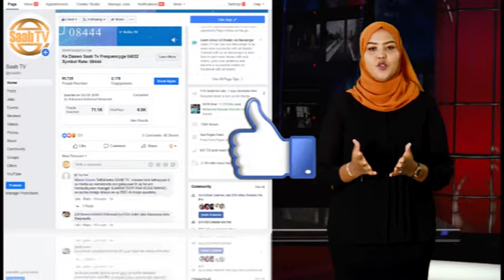Madaxweynaha Koonfur Galbeed Oo Xilka Qaadis Iyo Magacaabis Ku Sameeyey Golihiisa Wasiirada